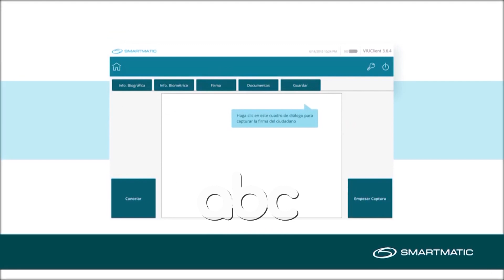Partite lene “jashte” emigrantet, s’ka konsensus per numerimin elektronik, “OK” per identifikimin